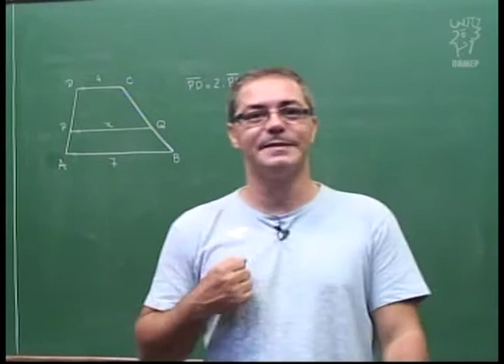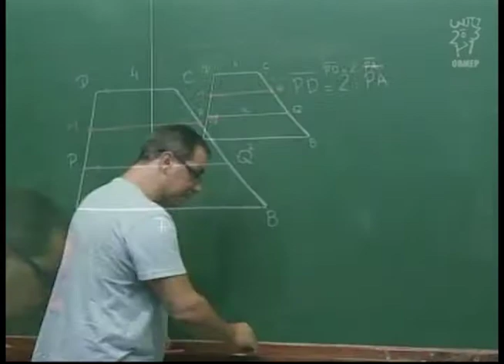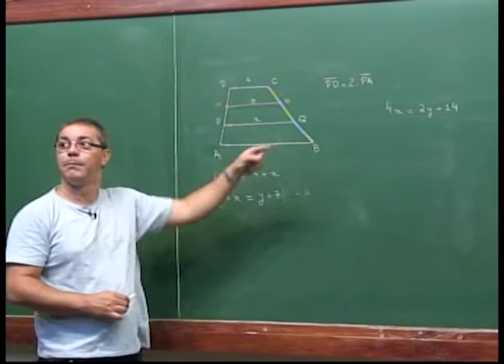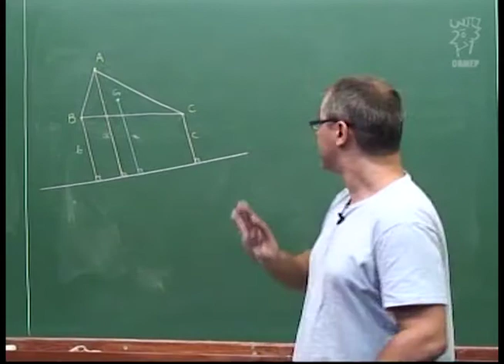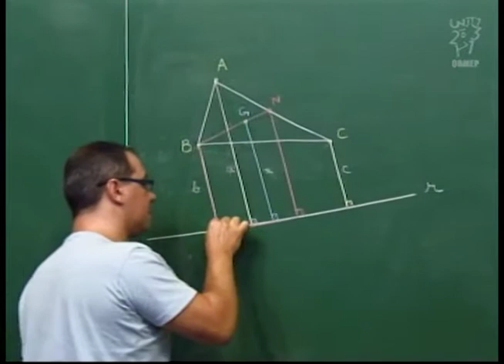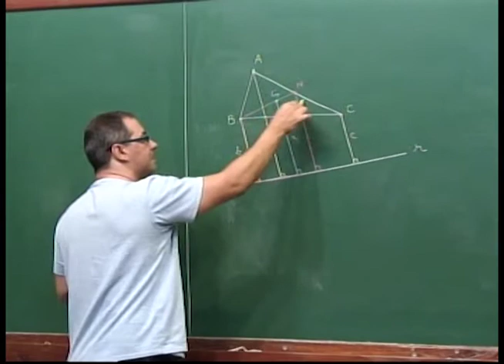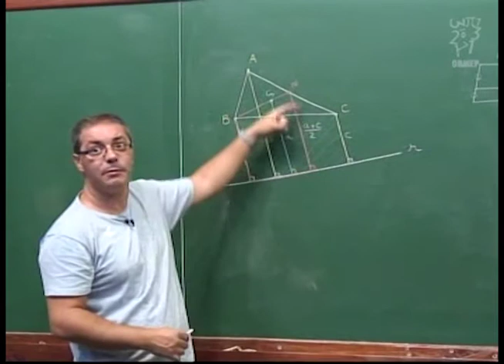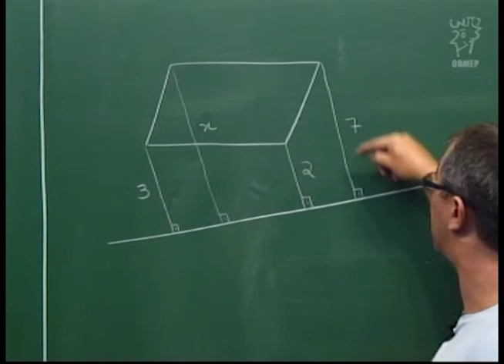Geometria - Aula 34 - Distância entre o baricentro de um triângulo e uma reta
Aula 34 -- Distância entre o baricentro de um triângulo e uma reta

Descrição:
Solução do problema da aula passada, relacionado à base média do trapézio.
Solução de um problema relacionado:
Dado um triângulo e uma reta, calcular a distância do baricentro do triângulo até esta reta, em função das distâncias dos vértices até esta reta.